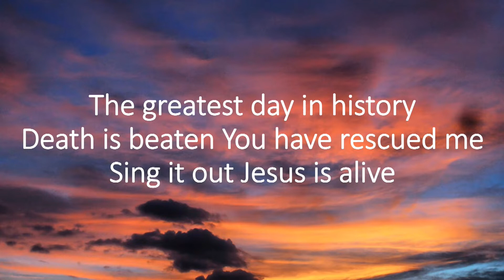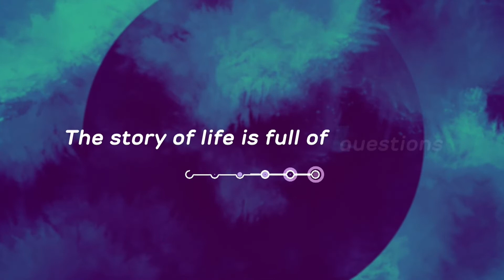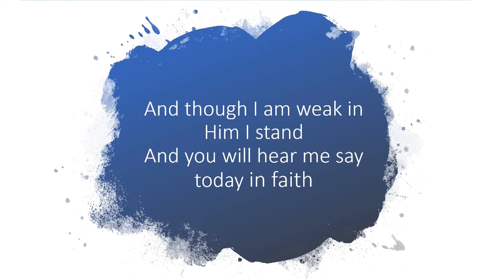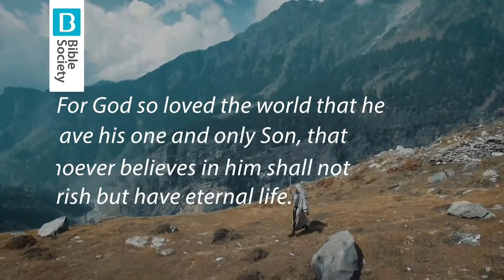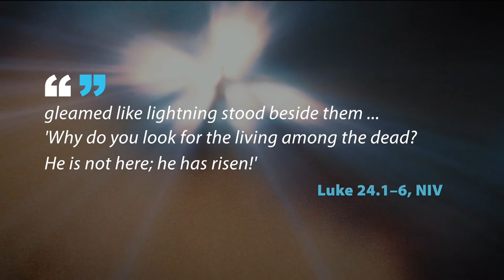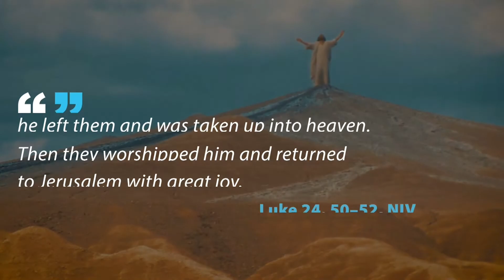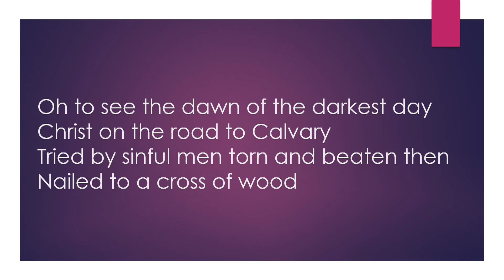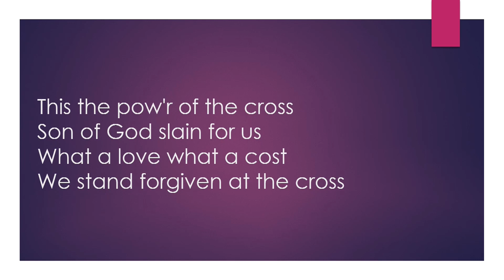Easter Sunday 2021 Worship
Easter Sunday service from Worcester Park Baptist Church
Luke 24:1-6a
Preacher: Gavin Carpenter